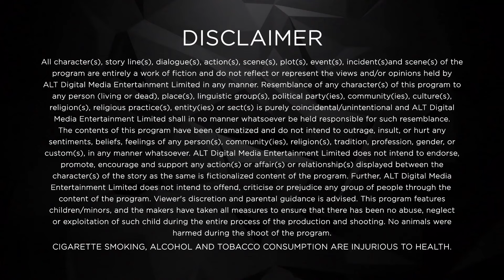Chahenge Tumhe Itna New Episode 44 | Shemaroo Umang TV Serial | Today's Episode | Hindi TV Serial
Watch the Latest Episodes of Chahenge Tumhe Itna from Shemaroo Umang TV.
One of the Most Popular Hindi TV Serials of all time.
Watch New Episodes of Hindi TV Serial daily on Balaji Telefilms
Don't forget to watch today's episode